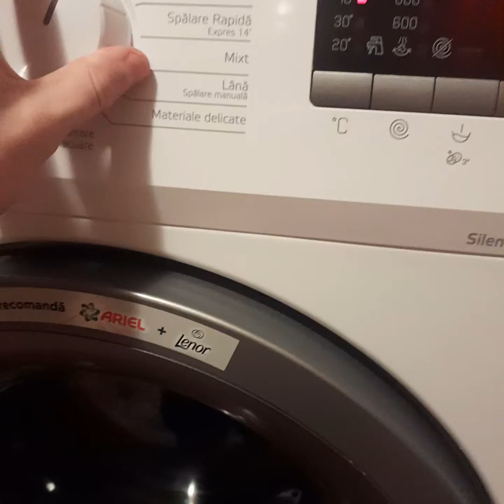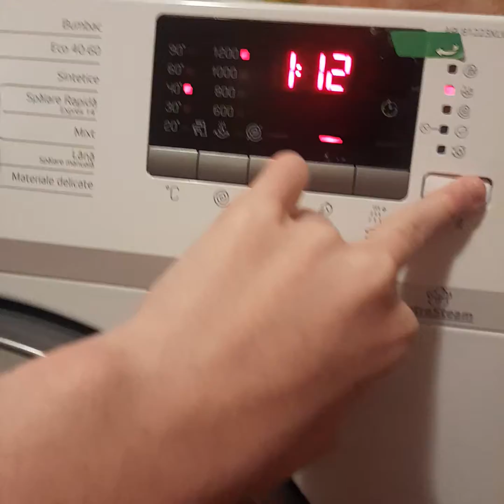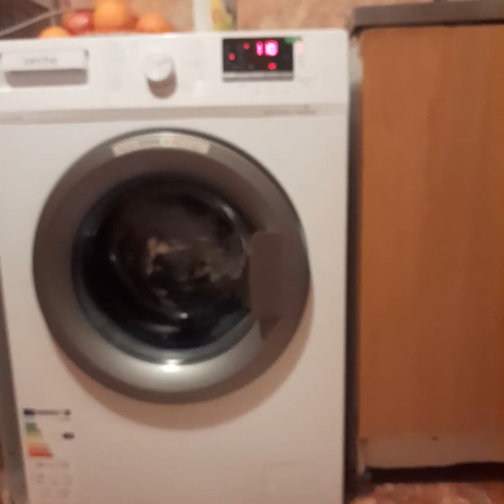Arctic start of mainwash